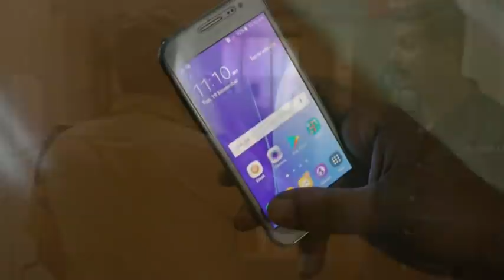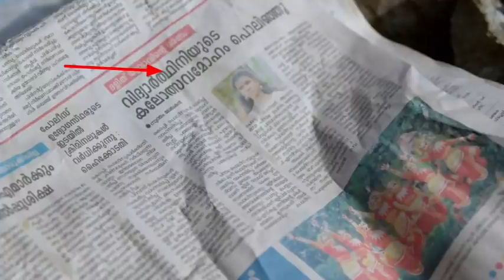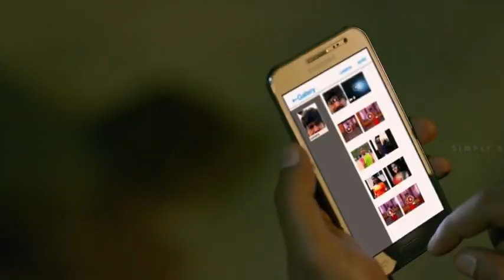Nayattu Movie Hidden Details | Martin Prakkat | Kunchacko Boban | Joju | Nimisha | Unnoticed Things.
martin prakat
joju george
kunchacko boban
nimisha sajayan
anil nedumangadu
nayattu analysis
nayattu movie decoding